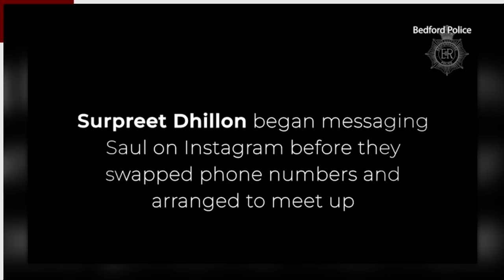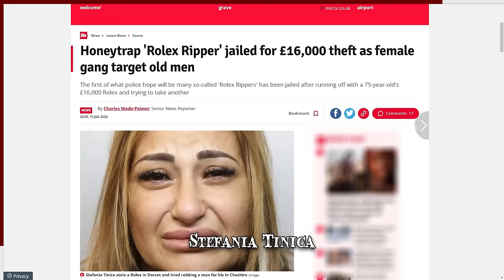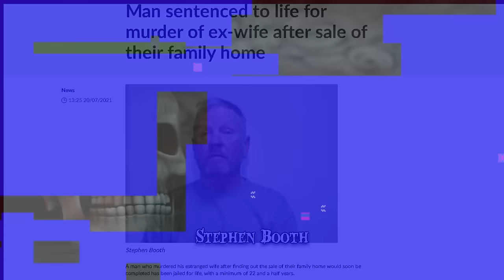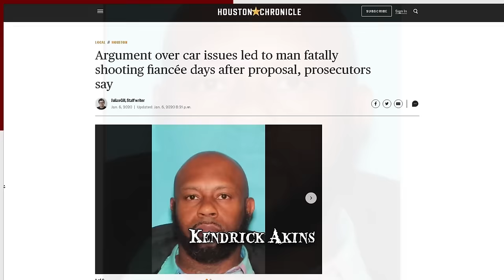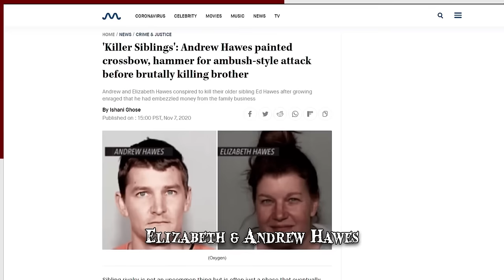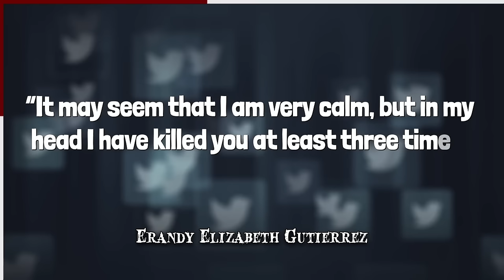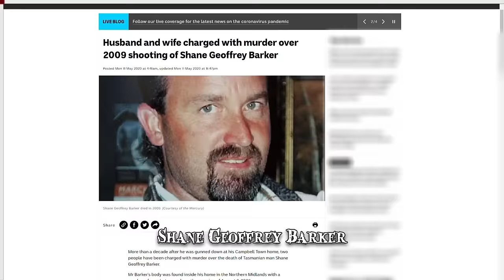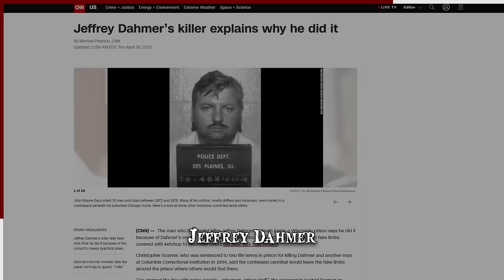When Getting Seduced Goes Wrong